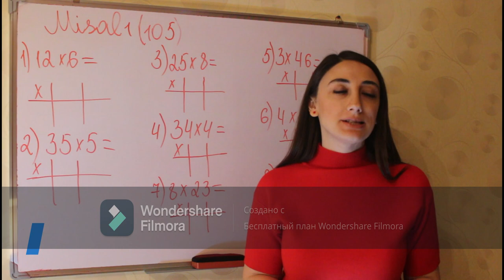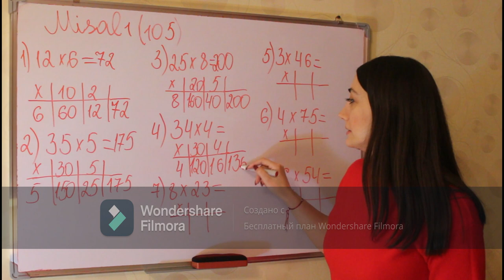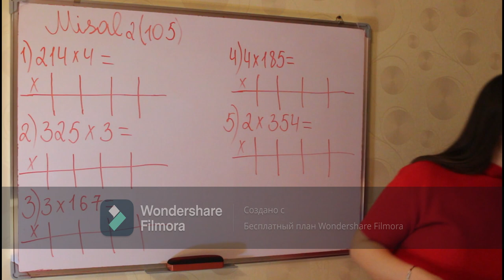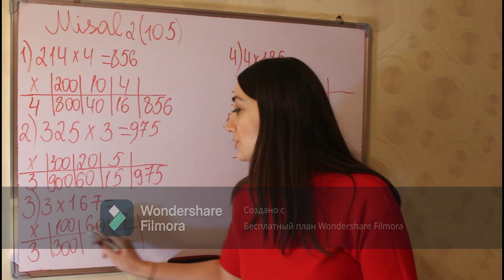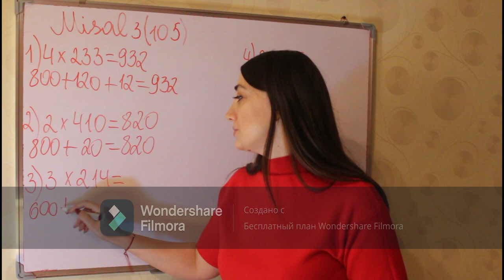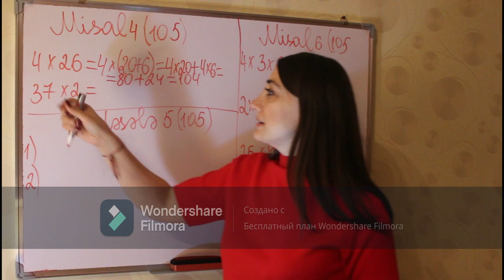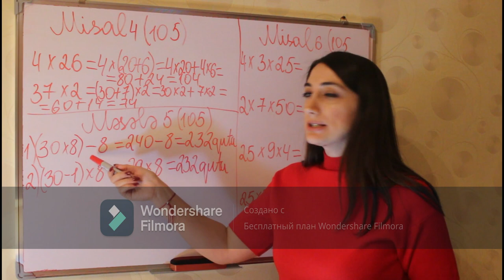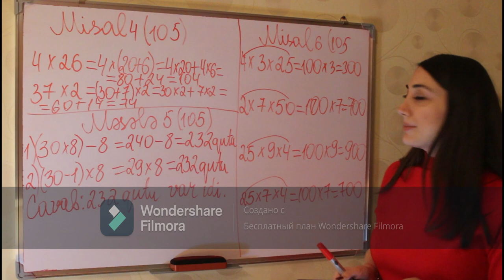Riyaziyyat 3-cu sinif seh.105